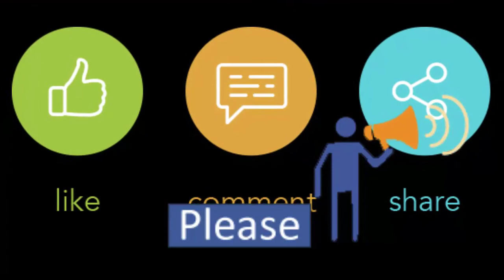Snicker Very Comfortable Shoes | Winter Collection | Available 36 to 40 Size Buy Now